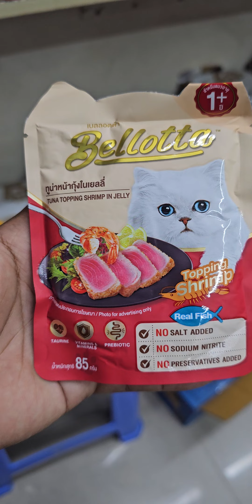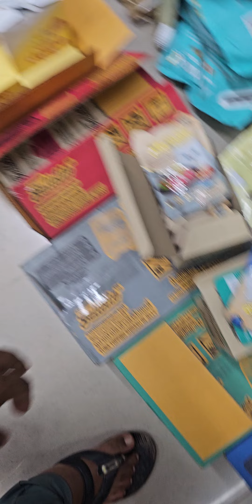restock cat food 😻😻😻